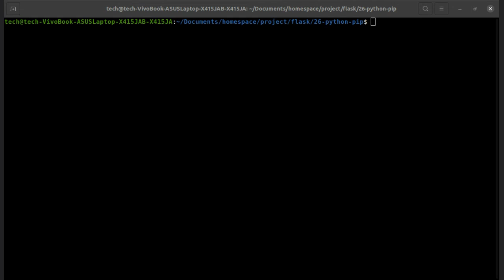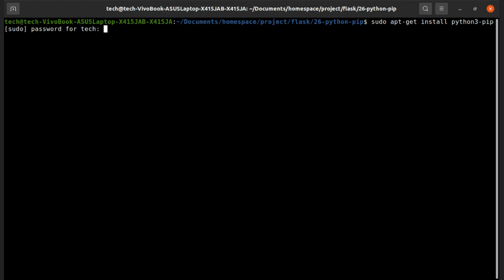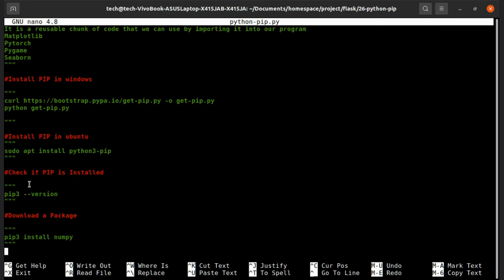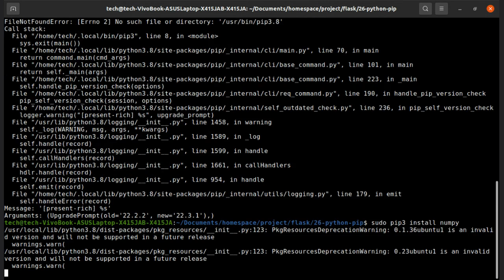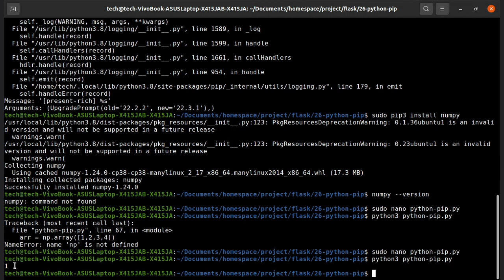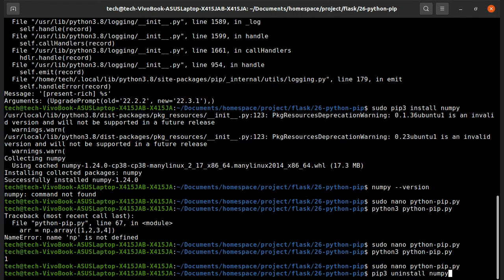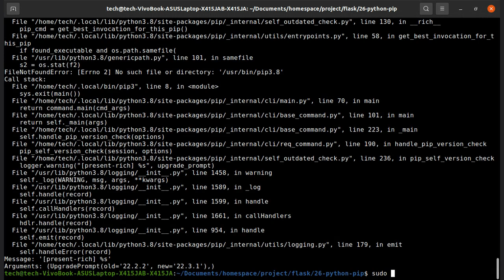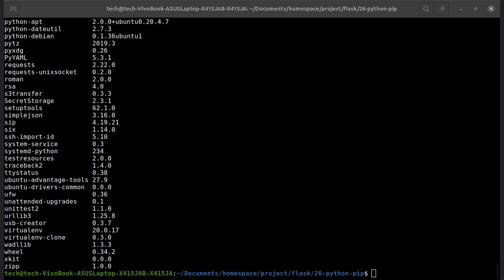What is PIP in Python | Install Package Using PIP | For Beginners | Web Development Lecture - 26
Topic : What is PIP in Python | Install Package Using PIP

Python Course : Step wise Step Python Development With Flask Web Framework.A lot to lean for beginners from Technology and Non-Technology background.
Must Watch This Full Python Web Development Playlist And Become A Software Developer.